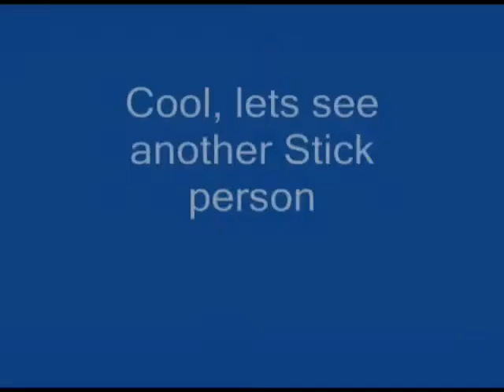Cartoon Reel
A whole bunch of cartoons crammed together. Enjoy!!!

Basketball Mike
Crazy Brother
Stick People
The Man Who Cried War
Wet Willy